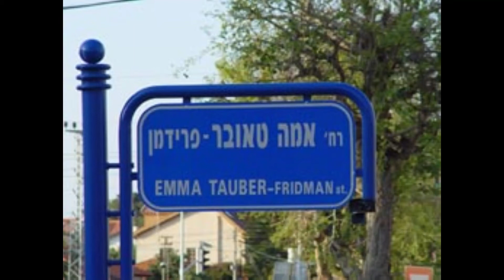בואה דודי אמה טאובר פרידמן ותזמורת קול ישראל -מילים: רפאל אליעז-לחן וניצוח : מרק לברי 1950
מקור: מתוך אוסף הקלטות קול ישראל בארכיון הצליל בספרייה הלאומית
מנצח: מרק לברי

מילים: רפאל אליעז
לחן: מרק לברי
הלחנה: 1949

לַיְלָה יוֹרֵד עַל הַפְּתָחִים
לָךְ מְחַכִּים כָּל הַפְּרָחִים!
לָךְ מְחַיֵּךְ טַל אֲבִיבִים,
בּוֹאִי תַּמָּה אֶל כּוֹכָבִים!

לַיְלָה עָמֹק, לֵיל הַפְלָגוֹת
כְּבָר מַפְלִיגוֹת כָּל הַתּוּגוֹת!
כְּבָר נִפְתָּחִים הַמֶּרְחָקִים
כָּל הַדְּרָכִים כְּבָר מְחַכִּים.

שֶׁבַע שָׁנִים פָּרְחוּ שׁוֹשַׁנִּים,
שֶׁבַע שָׁנִים נָסְעוּ עֲנָנִים.
שֶׁבַע שָׁנִים לֵילוֹת וְיָמִים
אוֹתָךְ לֹא שָׁכַח נַעַר תָּמִים.

בּוֹאָהּ הַנַּעַר, אֲנִי בַּשַּׁעַר,
סוּסְךָ אַתִּירָה, אוֹתְךָ אַשְׁכִּיר!
אֶשַּׁק לַחֶרֶב, לִבְּךָ לִי טֶרֶף,
בּוֹאָה הַנַּעַר, בּוֹאָה דּוֹדִי!
מתוך אתר מוזיאון ראשון לציון
אמה טאובר נולדה בוילנה, ליטא. שם למדה ומגיל צעיר דרך כוכבה כזמרת מחוננת בעלת קול מצו סופרן. עלתה לארץ בשנת התרצ"ד, 1934 בהזמנת תיאטרון המטאטא והאופרה הארץ ישראלית, דבר שהציל את חייה. כאן פיתחה קריירה מוזיקלית מרשימה. במשך שנים ארוכות הופיעה על בימות תיאטרון המטאטא, האופרה הישראלית בתפקידי מפתח וכן הוזמנה לא אחת להופיע מעל בימות האופרה ברחבי אירופה. עם גלי העלייה שהגיעו לארץ, דאגה להופיע ולחנך עולים חדשים במעברות ובישובים המתהווים וכל זאת בהתנדבות. העמידה דורות של תלמידים והקנתה להם בכל מאודה את אהבת המוסיקה והאומנות. עיריית הרצליה כיבדה את זכרה וקראה בשנת 2004, רחוב על שמה בעיר כציון להערכה לתרומתה הייחודית בתחום השירה, המוסיקה והחינוך המוסיקלי בארץ. במותה הובאה למנוחת עולמים בבית הקברות הישן בראשון לציון.